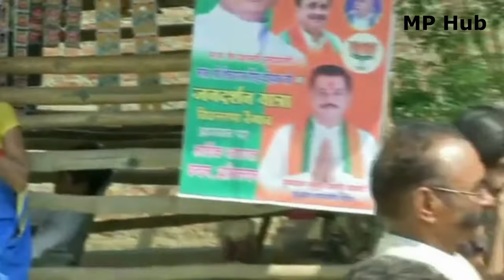मध्यप्रदेश के सतना जिले से मुख्यमंत्री शिवराज सिंह चौहान के जनदर्शन कार्यक्रम के दौरान कई बड़े ऐलान!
LIVE : मुख्यमंत्री श्री शिवराज सिंह चौहान का ज़िला Satna में आयोजित जनदर्शन कार्यक्रम।

MP CM Shivraj Singh Chouhan Holds Jandarshan Karyakram in Satna, Madhya Pradesh